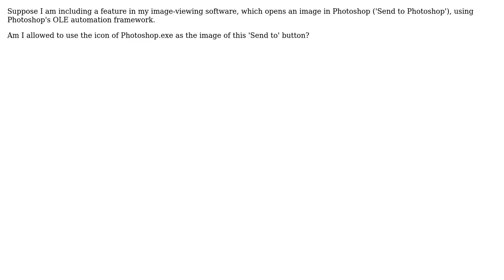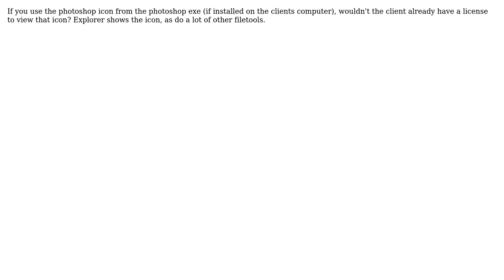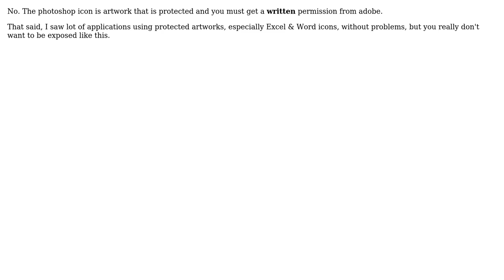Software Engineering: Can I legally use the icon of a different software? (4 Solutions!!)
Software Engineering: Can I legally use the icon of a different software?

With thanks & praise to God, and with thanks to the many people who have made this project possible! | Content (except music & images) licensed under CC BY-SA | Music | Images & others | With thanks to user Rotem user Roc Marti user Pieter B user Mark Booth user Ben Burns and the Stack Exchange Network Trademarks are property of their respective owners. You are responsible for your own actions.